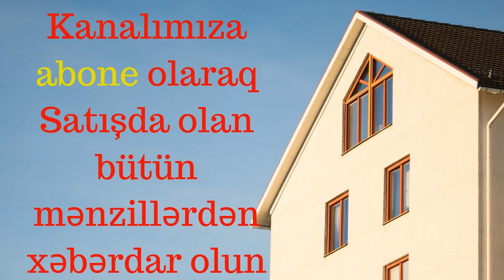Super təklif!! FAİZSİZ KREDİTLƏ Xalqlar m/s 16/2 53kv 2 otaqlı SATILDI!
Xalqlarda Siyaqut şadlıq sarayının yanında 16 mərtəbəli yeni tikili binanın 2-ci mərtəbəsində 53kv sahəyə malik 1 otaqdan 2 otağa düzəlmə təmirli mənzil satılır. Mənzil tam təmirlidir. Qaz,su, işıq daimidir. Təmirdən sonra yaşayış olmamışdır. İstilik sistemi kombidir. Mətbəx mebeli quraşdırılmışdır.
Qiymət 67.000Azn
Kreditlə:
İlkin 40.000Azn
2 illik 1300Azn
5 illik 800Azn
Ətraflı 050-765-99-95